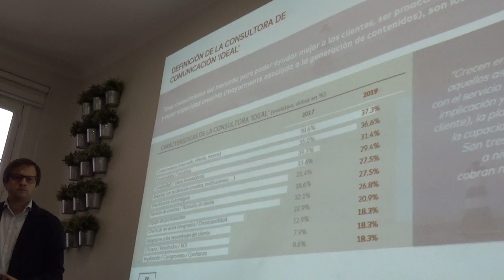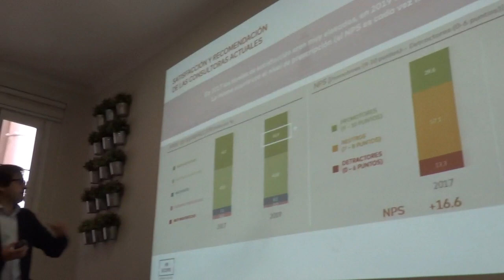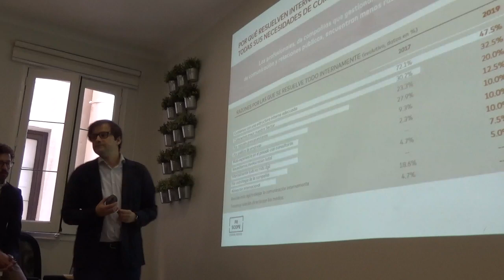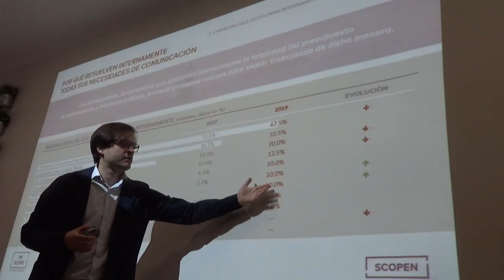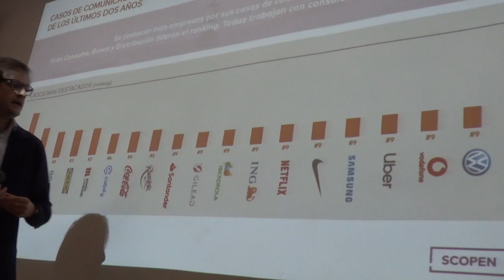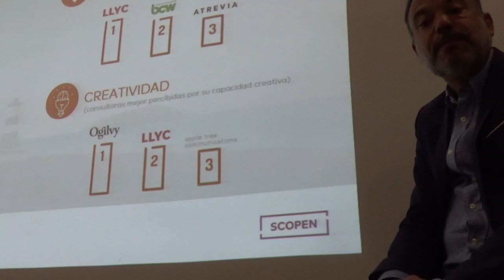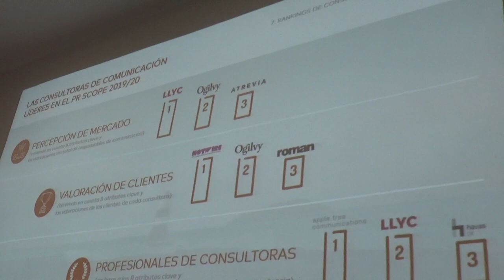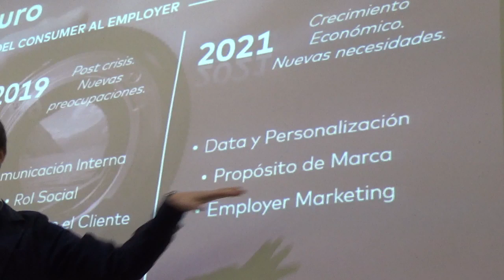LLYC, consultoría de comunicación del año, según PR SCOPE ESPAÑA 2019/20.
LLYC, consultoría global de comunicación y asuntos públicos, ha sido considerada la consultoría de comunicación del año, según los propios profesionales del sector, y la mejor percibida del mercado, según los directores de comunicación, en España. Así lo ha desvelado el estudio PR SCOPE ESPAÑA 2019/20 sobre tendencias en el marco de las relaciones clientes-consultorías y el análisis pormenorizado de la percepción e imagen de las consultorías de comunicación que operan en España.